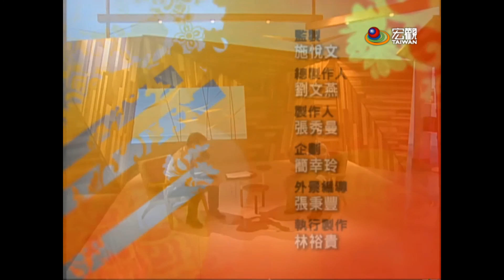文人政事Art Profile—張敬謙卑領受心之所向 雕刻簡約磅薄山水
台灣景觀雕塑家張敬四十九歲才跟台灣雕塑大師楊英風學景觀雕塑，多年來，他獲獎無數，到各地開展，終於在即將邁入八十歲之際，受邀於國父紀念館中山藝廊舉辦個展，別具意義。

張敬，是位虔誠的基督徒，他謙虛的表示，原本擔心自己的作品數量無法讓三四百坪的展覽空間盡善盡美，沒想到這兩年，他累積多年的刀法，有如神助，創作靈感源源不絕，甚至在開展前完成這件看似具象，卻又超現實的作品「新開創」。

為了這次展出，張敬特別創作一系列垂掛式立體浮雕作品，只是開展在即，一般雕刻方法緩不濟急，此時張敬又靈光乍現。